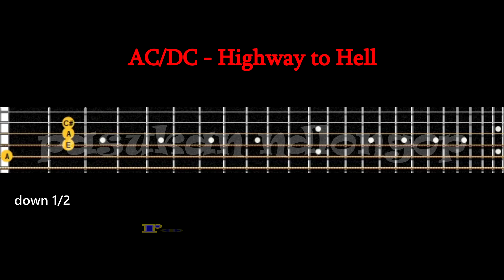AC/DC - Highway to Hell guitar tutorial